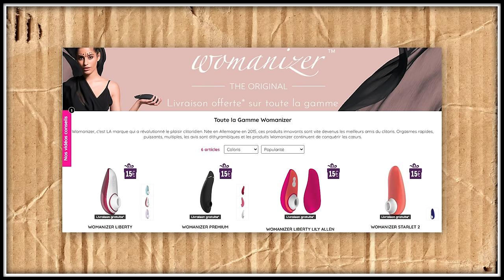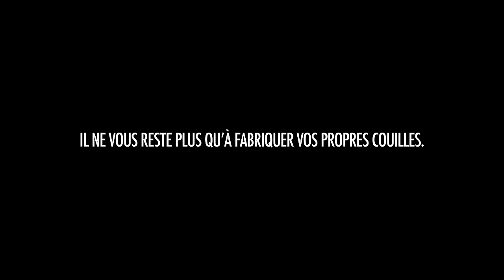BADNEWS #102 - Menottée au déambulateur (Feat passage du désir)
► pour trouver des Sextoys de qualité c'est ici
Pour rappel, avec le code DAVY vous avez -15% sur toute la boutique, hors produits déjà en promotion et/ou conditionnés en pack jusqu'au 26/11/2020

Merci au passage du désir de nous avoir inspirée des BADNEWS en plastique et pas en TOC.